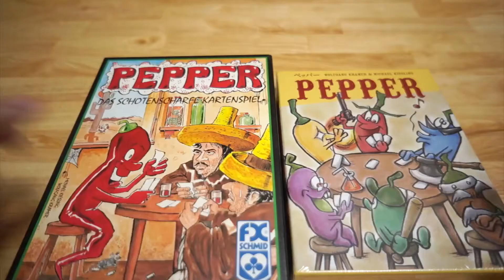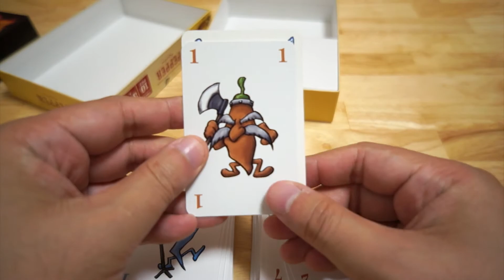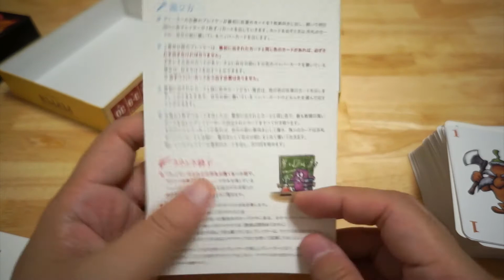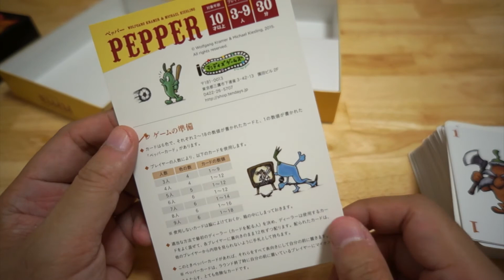「ペッパー」のFX版とテンデイズ版の比較レビュー (カードゲーム)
FX社から出ていましたペッパーが、コンポーネントの装いも新たにテンデイズさんから2015年に日本語版としてリリースされました。

その２バージョンのコンポーネントの違いなどを中心にレビューしています。